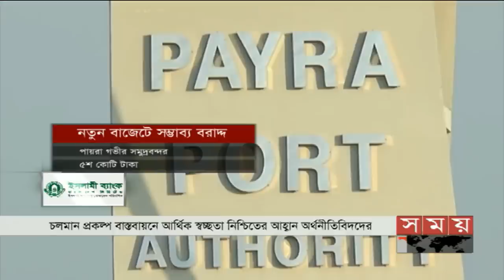এ সময়ের বাণিজ্য | সকাল ১১টা | ০৯ জুন ২০১৯ | Somoy tv bulletin 11am | Latest Bangladesh News